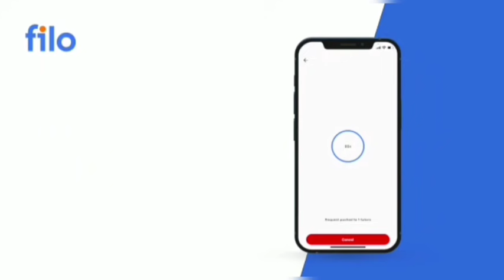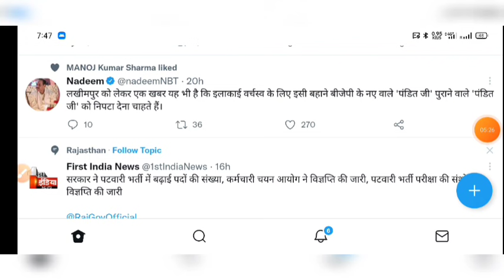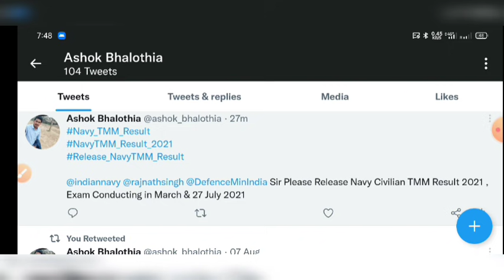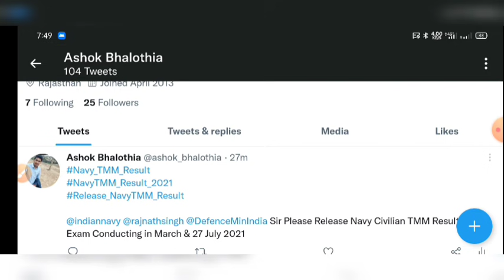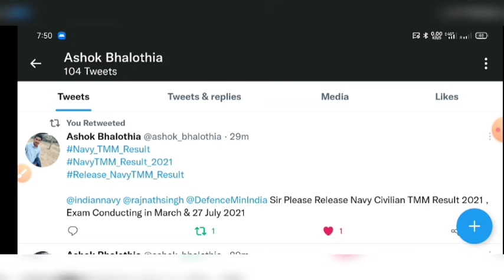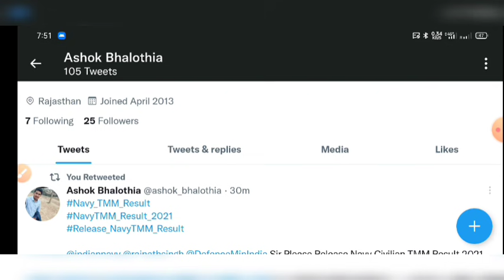Navy Tradesman Result News Today 🔥 || Navy Tradesman Result 2021 Update 😊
@indiannavy @rajnathsingh @DefenceMinIndia Sir Please Release Navy Civilian TMM Result 2021 , Exam Conducting in March & 27 July 2021

About Video -

Navy Tradesman New Revised Salary After DA 28%☺️ | Navy Tradesman Salary Details @ITI Jobs Update

Navy Tradesman Cutt Off Survey Part 3 || Navy Tradesman EWS RTI Reply || Navy Tradesman Result 2021

civilian vacancy
Indian Navy tradesman online form apply

how to apply Indian Navy tradesman form
Indian Navy tradesman Syllabus Paper Pattern, Negative Marking | Navy tradesman Cutt Off & Old Paper
 Indian Navy tradesman registration number
 Navy tradesman registration number
 Navy tradesman registration number kya dalen
@Info Govt Jobs  @ITI Jobs Update
 Navy tradesman admit card kaise download Karen how to download
Navy tradesman paper analysis
Navy tradesman cut off 2021
Navy tradesman result latest update
Navy tradesman latest update
Navy tradesman result latest news
Navy tradesman 2021 result
Navy SSR New Vacancy
Navy SSR New Vacancy 2021
Navy AA New Vacancy
Navy AA New Vacancy 2021